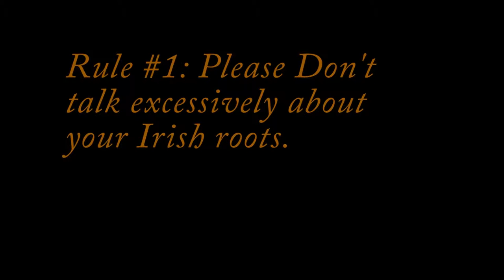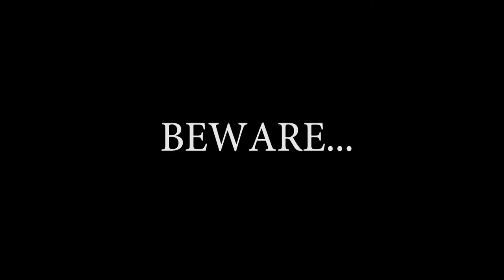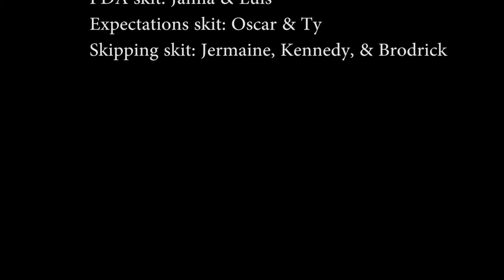Longhorn TV P2 3-4-16